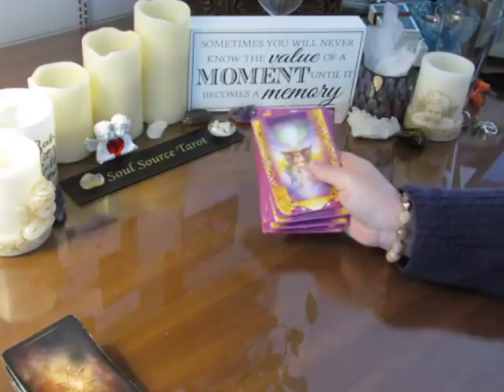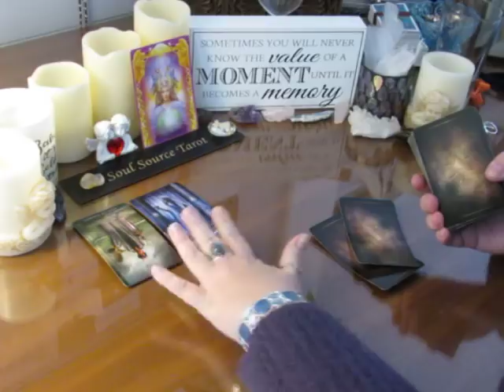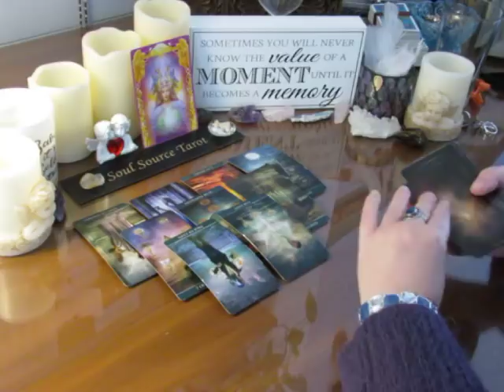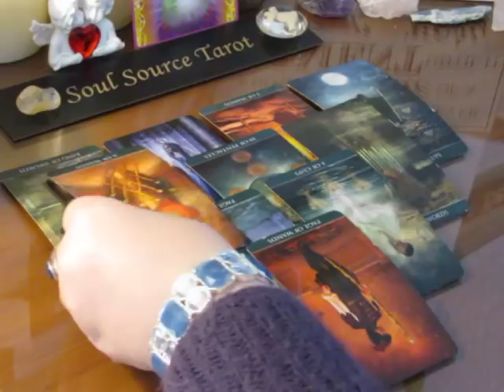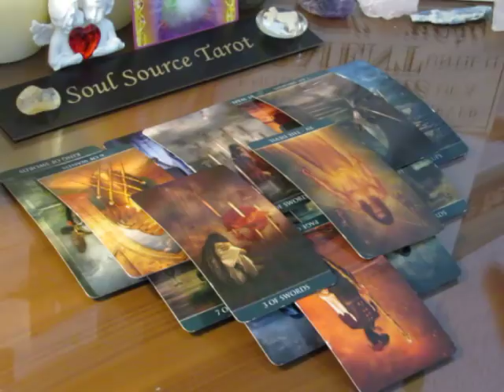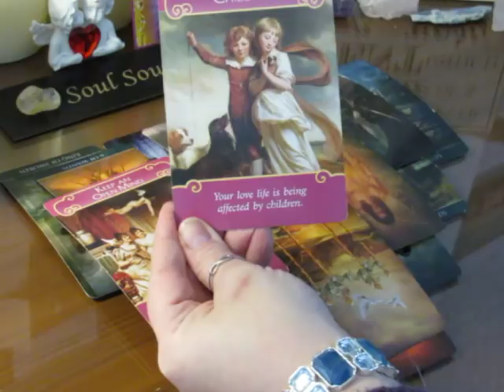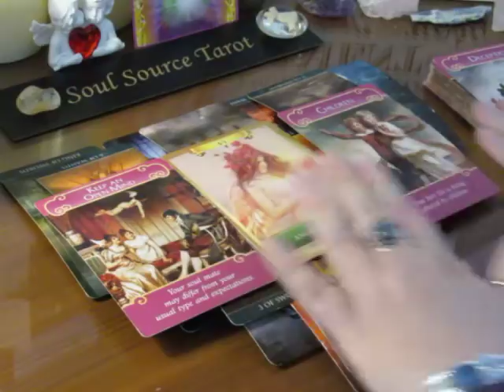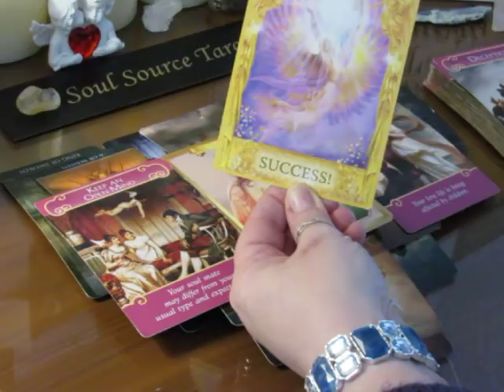~Sagittarius~Fueding~January 15 to 21, 2018 Weekly Tarot Reading